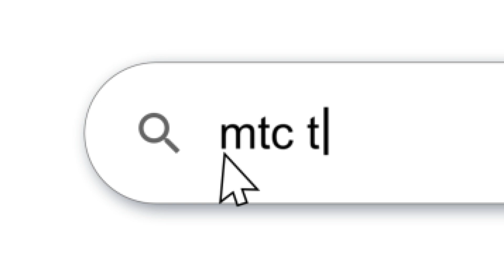Lowerthird ☪️ Islamic | MTC VFX